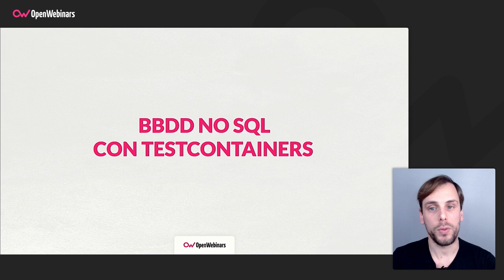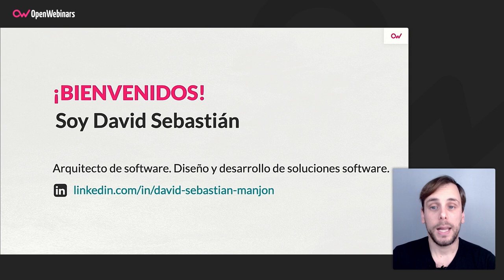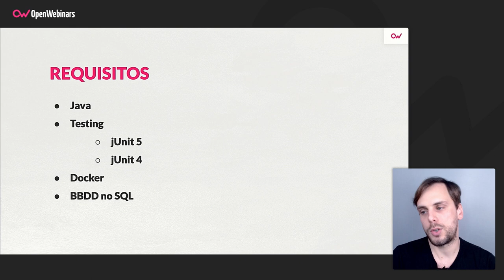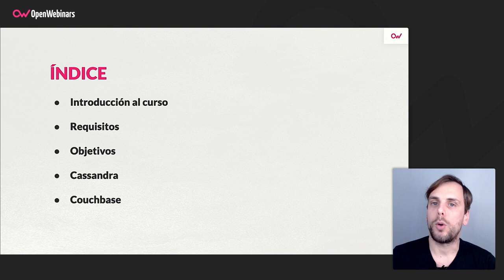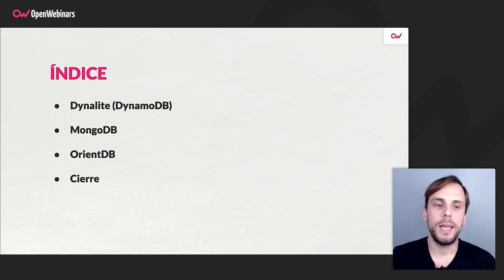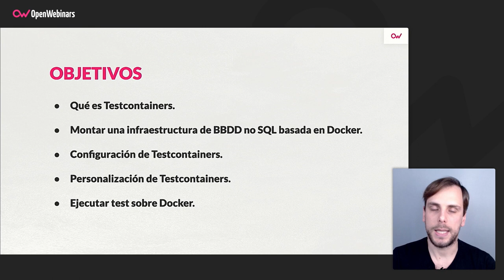Curso de BBDD No SQL con Testcontainers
Con este curso aprenderás a ejecutar test unitarios contra bases de datos SQL cuya infraestructura esté montada en Docker, así estos test no quedarán supeditados a la infraestructura que se tenga instalada, y todo ello de una forma 100% práctica.

- Qué es Testcontainers.
- Montar una infraestructura de BBDD SQL basada en Docker.
- Configuración de Testcontainers.
- Personalización de Testcontainers.
- Ejecutar test sobre Docker.